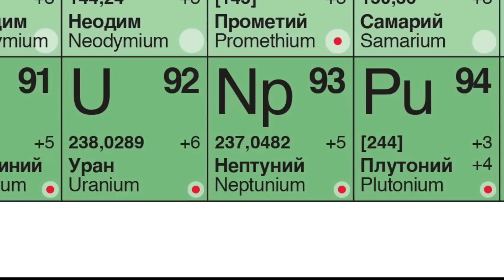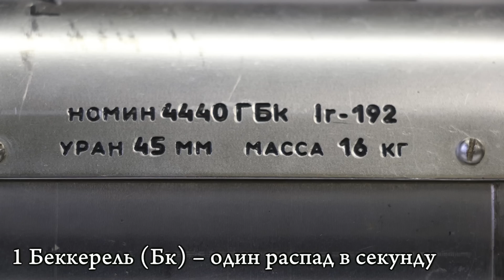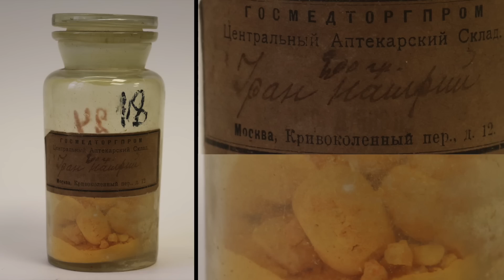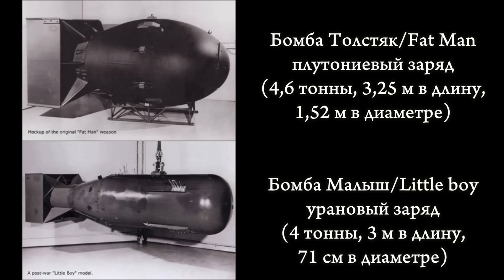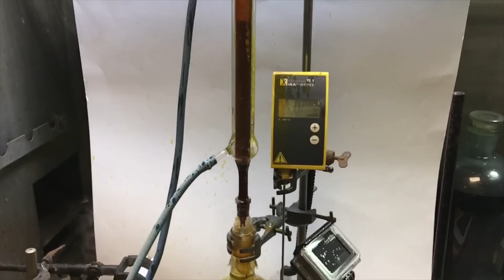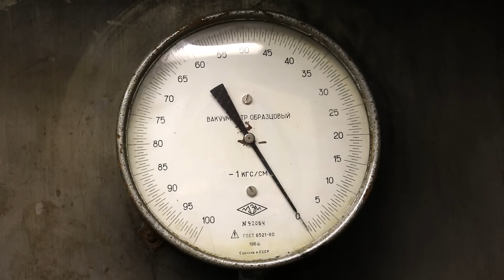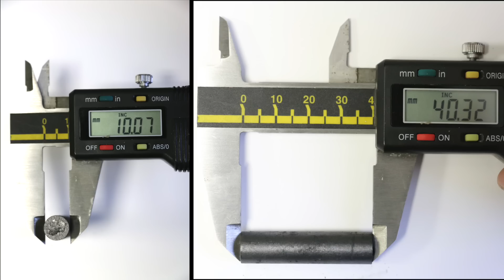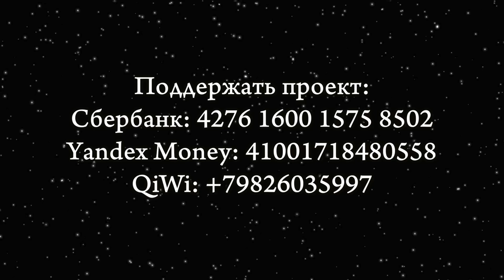Уран. Химия – просто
Уран – 92 элемент ПСЭ. В данном видео представлена химия урана, основные минералы и применение в быту.

Над выпуском работали:
Владимир Волкович (PhD);
Дмитрий Мальцев (к.х.н.);
Марина Масленникова (англ. субтитры)